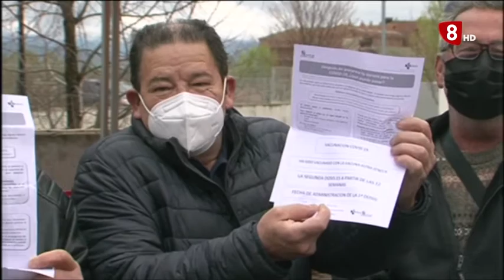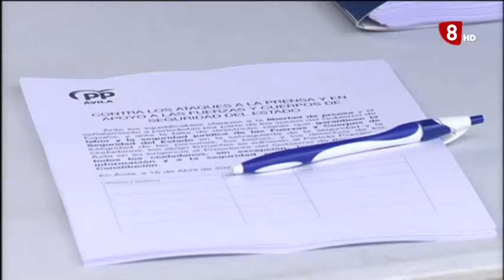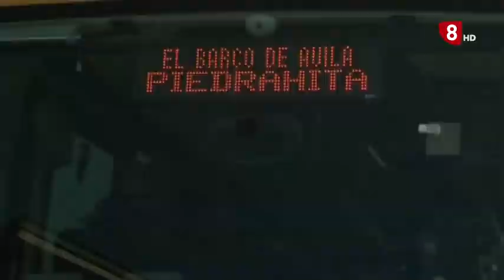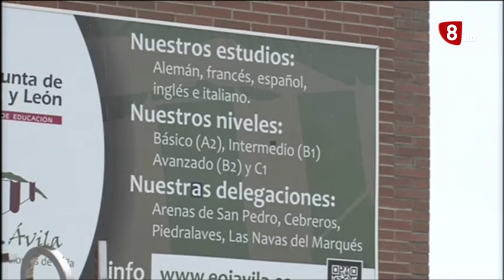INFORMATIVO VIERNES EDICION NOCHE 16-04-2021